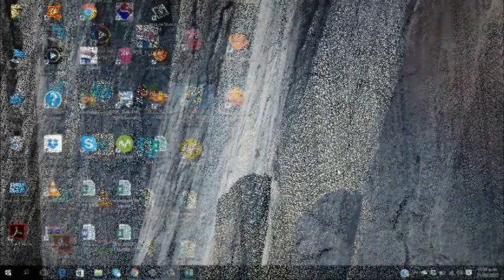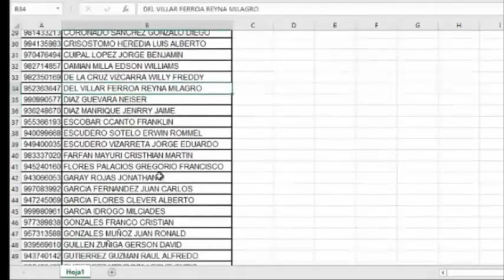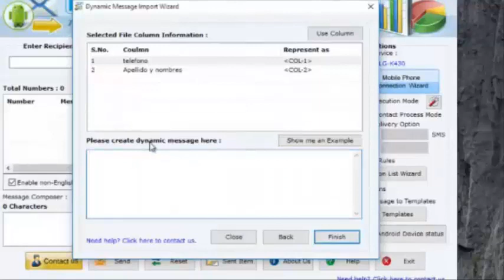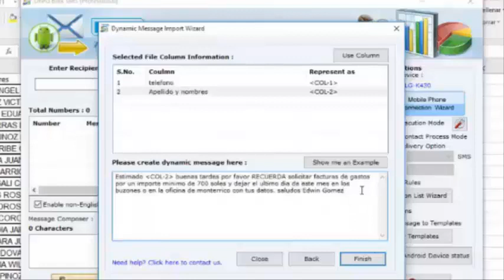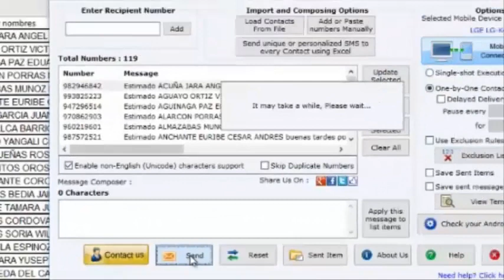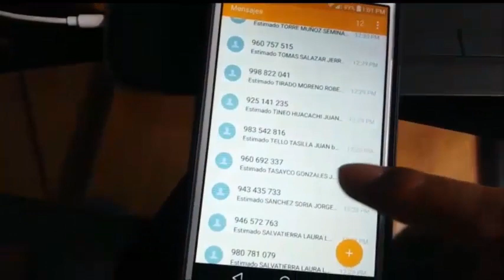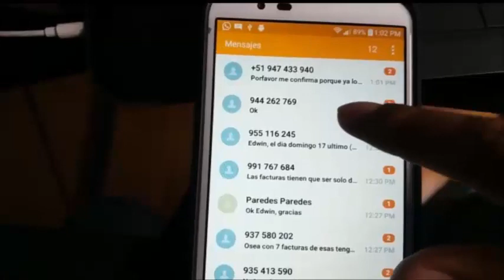ACTUALIZADO 2022 - Como enviar mensaje masivos desde archivo Excel y personalizado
Usted puede elegir cualquier moneda de transacción en el formulario de pedido. Una vez que se haya completado la transacción, podrás obtener la versión completa enlace de descarga al instante. Usted puede encontrar todas las opciones de pago a la orden.

Software para enviar grandes cantidades de mensajes de texto con solo conectar tu teléfono, y con este software tendrás una herramienta para hacer publicidad vía SMS,  cobranzas, campañas políticas, NOTIFICACION, RECORDATORIOS, MARKETING,PUBLICIDAD,DIFUSION DE EVENTOS y mucho más

¿Quieres enviar SMS masivos a tus listados de contactos en excel? en este vídeo te mostramos lo sencillo que es.

Conoce mas sobre Nuestro Software

Una vez instalado, el software nunca caduca.
Nuestro software funciona de la misma manera que usted está enviando mensajes desde el teléfono.
Puede enviar mensajes a cualquier tipo de dispositivo móvil.
El software es compatible con varios dispositivos móviles, así como módems USB para SMS de Radiodifusión.
Nuestro software no tiene limitaciones y puedes enviar tantos SMS como desee.
El software puede ser utilizado desde cualquier lugar y se puede enviar mensajes a cualquier ubicación.

Envío de mensajes de texto masivo

- El software es beneficioso para:

Industrias bancarias
aerolíneas
Vias ferreas
Servicio al consumidor
Empresas de tecnología de la información
Empresas de reclutamiento
Negocio al por menor
Hospitales
Bancos de sangre
Publicidad y marketing y muchos otros sectores comerciales.
Activa el subtitulo en el video
Ative a legenda no vídeo
Activate the subtitle in the video